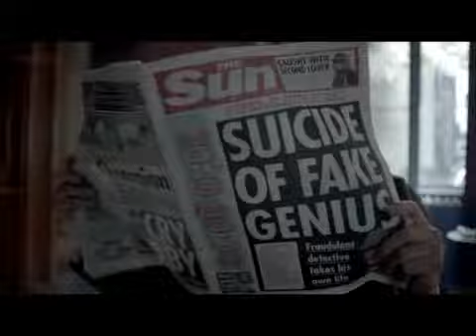John/Sherlock - Read all about it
I hope you like it. Please comment :)